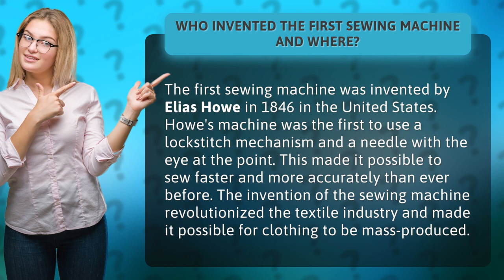Who invented the first sewing machine and where?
Discover the fascinating story behind the invention of the first sewing machine! Join us as we explore the history of this game-changing invention and reveal how it revolutionized the textile industry forever. From the ingenious mind of Elias Howe to the incredible impact it had on the world of fashion, this is a story you won't want to miss. So sit back, relax, and get ready to learn all about the origins of the sewing machine!